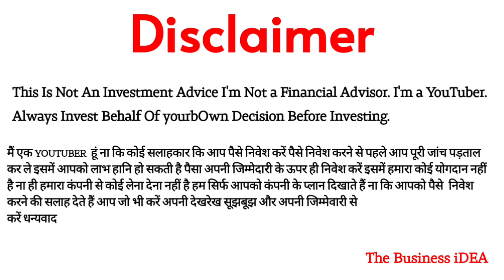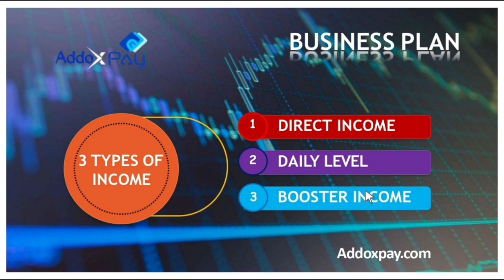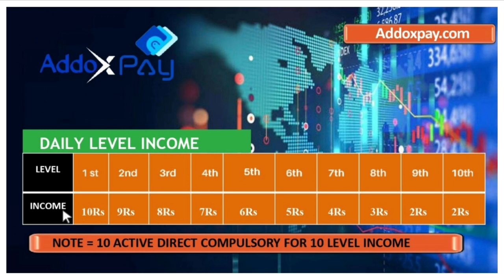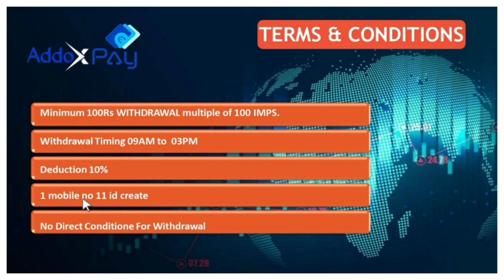🔴 AddoXPay Full Business Plan | ₹25- ₹1400 रोज़ाना आयेगे 30 दिन तक | ₹300 Starting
New Mlm Plan 2023 | NEW LATEST MLM PLAN | TODAY LAUNCH MLM PLAN | 2023 New MLM Plan | new mlm plan launch today | new mlm business plan | today launch mlm company 𝐓𝐡𝐢𝐬 𝐕𝐢𝐝𝐞𝐨 𝐈𝐧𝐜𝐥𝐮𝐝𝐞 𝐏𝐚𝐢𝐝 𝐏𝐫𝐨𝐦𝐨𝐭𝐢𝐨𝐧.  𝐌𝐋𝐌 & 𝐂𝐫𝐲𝐩𝐭𝐨 𝐜𝐮𝐫𝐫𝐞𝐧𝐜𝐲 𝐢𝐯𝐞𝐬𝐭𝐦𝐞𝐧𝐭𝐬 𝐚𝐫𝐞 𝐬𝐮𝐛𝐣𝐞𝐜𝐭 𝐭𝐨 𝐦𝐚𝐫𝐤𝐞𝐭 𝐫𝐢𝐬𝐤𝐬, 𝐫𝐞𝐚𝐝 𝐚𝐥𝐥 𝐬𝐜𝐡𝐞𝐦𝐞 𝐫𝐞𝐥𝐚𝐭𝐞𝐝 𝐝𝐨𝐜𝐮𝐦𝐞𝐧𝐭𝐬 𝐜𝐚𝐫𝐞𝐟𝐮𝐥𝐥𝐲.

                              ABOUT CHANNEL

1. अमेरिकन इंग्लिश में वीडियो बनवाएं
2. ब्रिटिश  इंग्लिश में वीडियो बनवाएं
3. हिंदी में  वीडियो बनवाएं
4. भारतीय इंग्लिश में वीडियो  बनवाएं
5. तमिल और तेलुगू में वीडियो बनवाएं

                          ⚠️WARNING⚠️

करें धन्यवाद